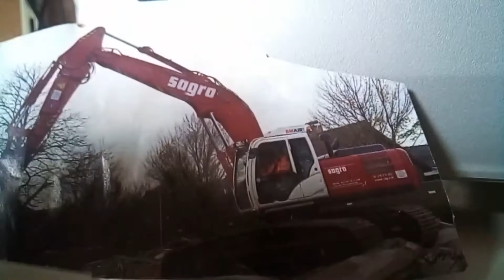sagro graafmachine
deze